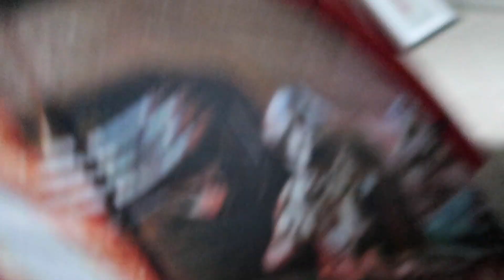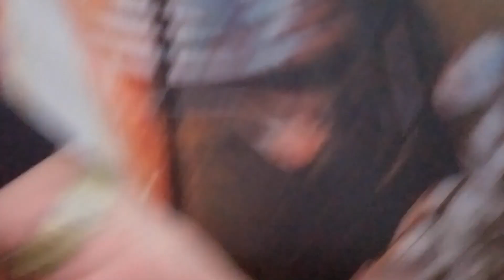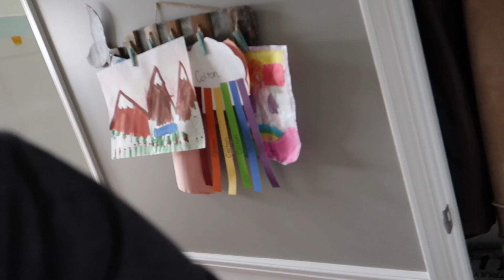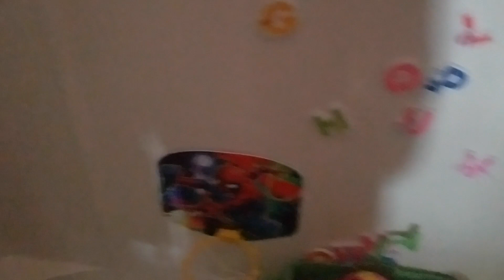SARDiNeS Hide and Seek FAMILY Fun Game!!! | Day in the life!!!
SARDiNeS Hide and Seek FAMILY Fun Game!!! | Day in the life!!!  Join Meet the Millers for a family fun sardines hide and seek game.  Each person will get a chance to hide while the others find them.  The last person to find everyone, will loose the hide and seek sardines game.  Who do you think will win?

Here you will find family friendly, (but mostly geared towards parents} skits, vlogs, and challenges of our family.

This video is not “directed to children” within the meaning of Title 16 C.F.R. § 312.2 and are not intended for children under 13 years of age. (Meet The Millers) and its owner(s), agents, representatives, and employees (hereinafter, “CHANNEL”) do not collect any information from children under 13 years of age and expressly deny permission to any third party seeking to collect information from children under 13 years of age on behalf of CHANNEL.